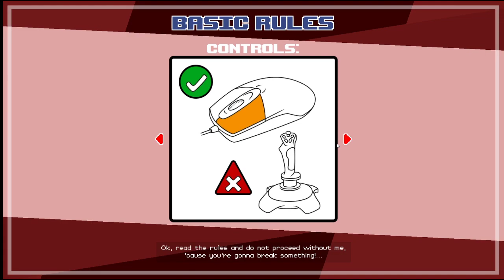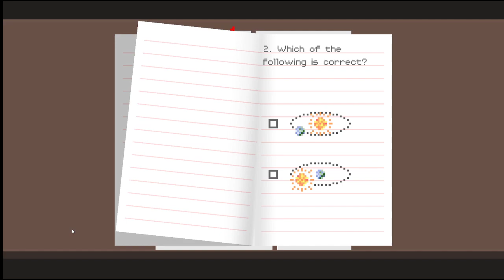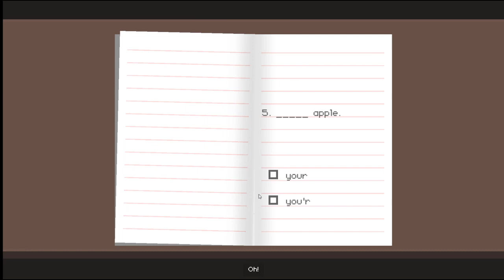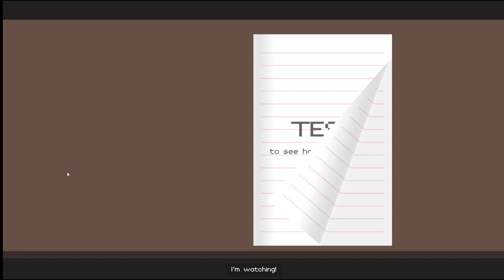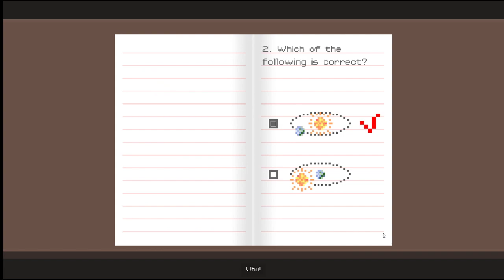im a bad person "DUDE STOP" ep 1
i am playing Dude STOP because im into games and its just funny